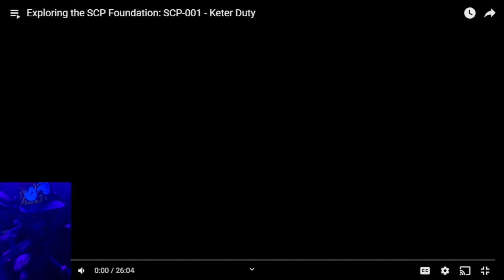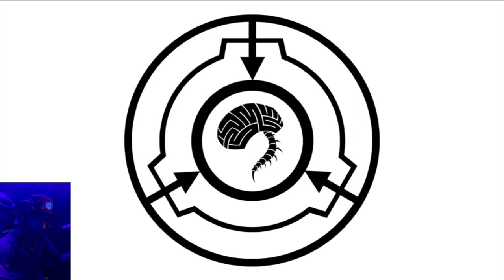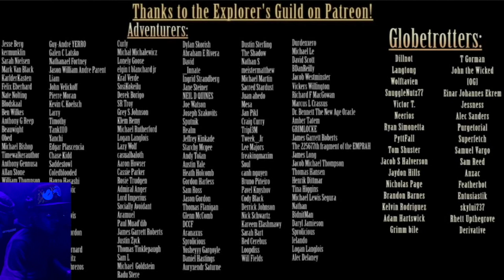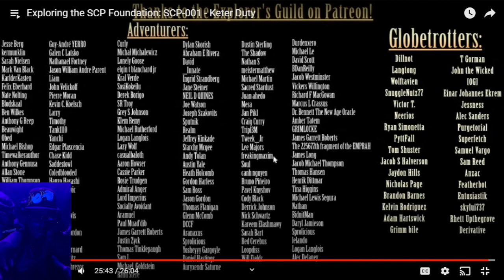SCP-001 - Keter Duty REACTION!!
Welcome to the channel. This video is from The Exploring Series. I'm your host, S3v3n, and this is my academy. Today we'll be reacting to SCP-001: Keter Duty. Y'all make sure you keep yourself protected, physically and spiritually, at all times. It's not safe out there. Without further ado, let's get it bustin'.